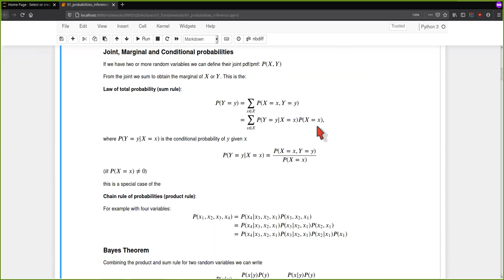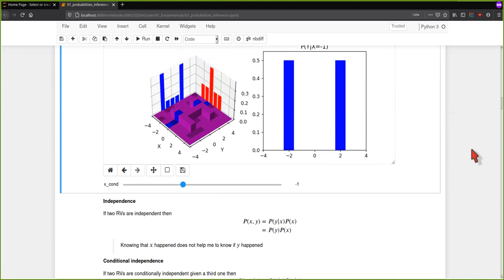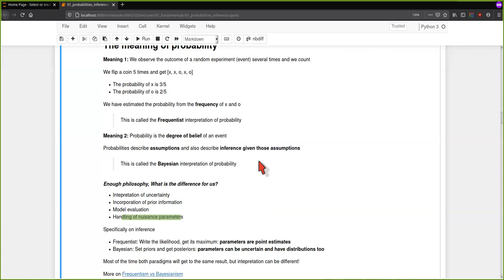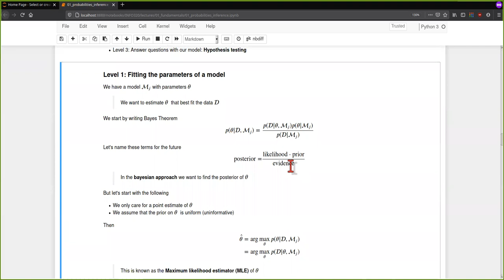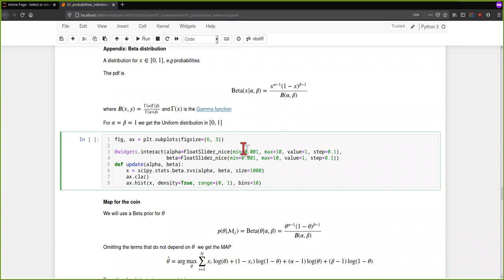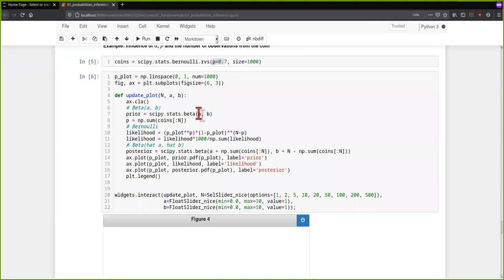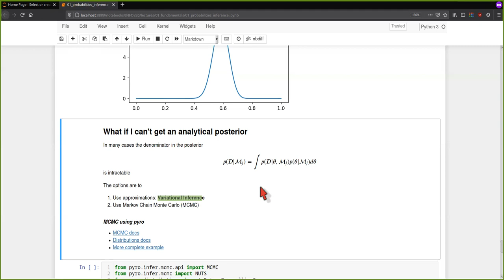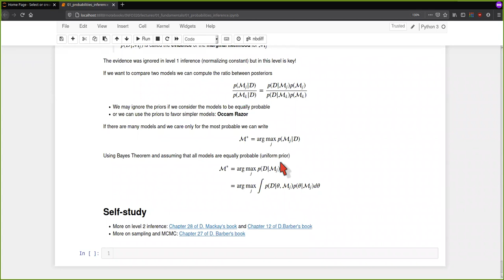[INFO320] Fundamentos - Probabilidades y estadística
0:00 Repaso de probabilidades
9:38 Frecuentismo y Bayesianismo
18:10 Inferencia estadística y MLE
29:36 Priors y MAP
36:12 Inferencia bayesiana y prior conjugado
44:22 Intractable posterior y MCMC
50:10 Nivel 2 de inferencia bayesiana